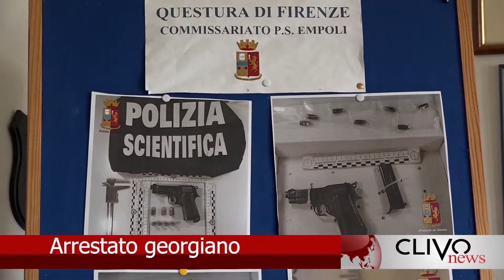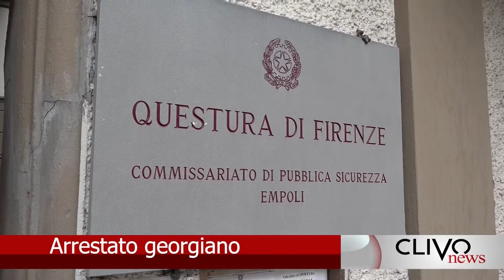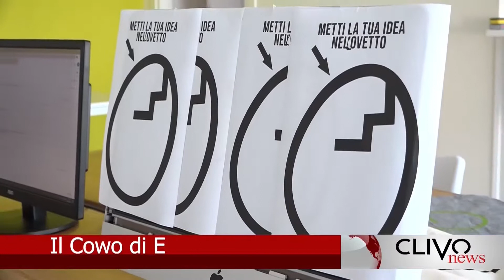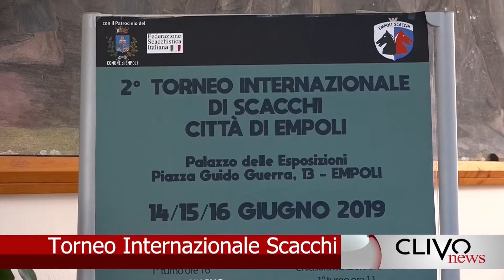Clivo News - 14/06/2019